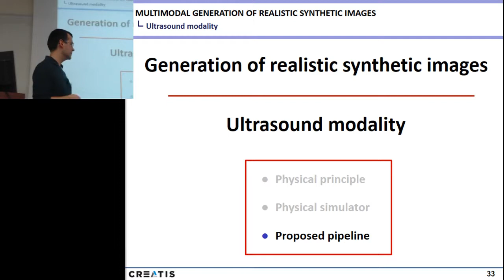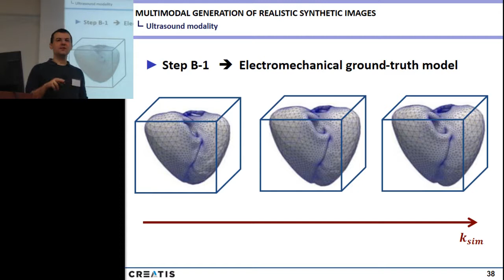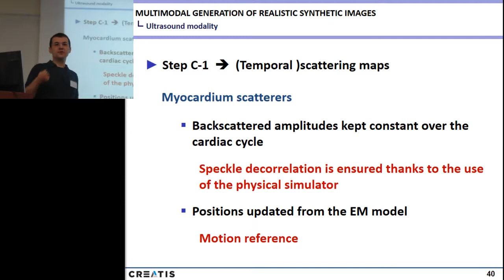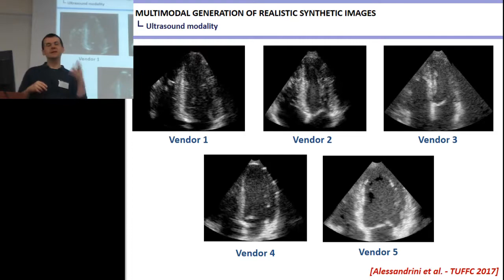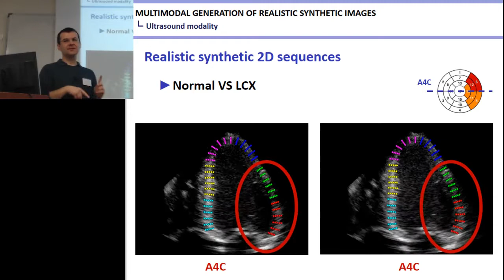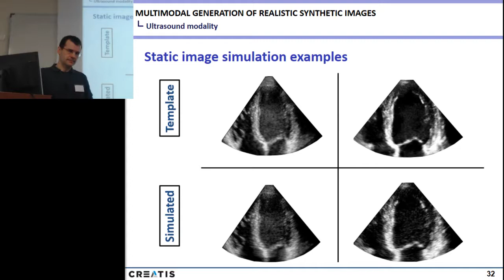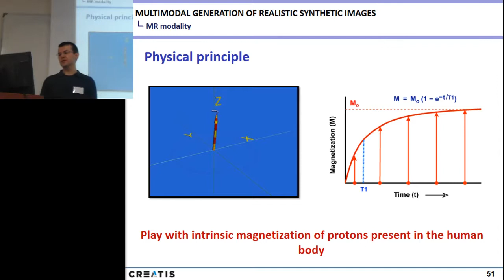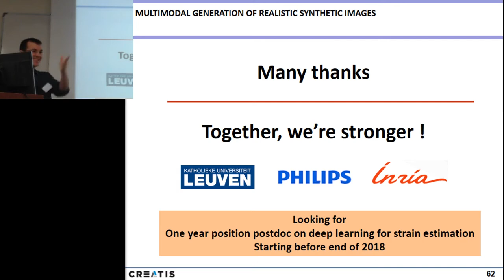CardioFunXion Winterschool 2018 - Olivier Bernard Part 2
Presentation by Olivier Bernard at the CardioFunXion Winterschool 2018

This talk describes an original pipeline to simulate cardiac ultrasound and MR images from image and biomechanical models.

We thank Olivier for putting all this material together and accepting to freely disseminate it on this channel.

Olivier is a full time professor at INSA Lyon / CREATIS.

CardioFunXion is a EU project funded under the H2020 initiative bridging innovation between academia and industry in cardiac ultrasound.
Partners: UPF - Universitat Pompeu Fabra (Barcelona)
Philips France Commercial